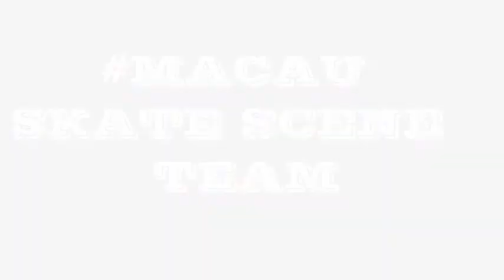IIEwar MacauSkateScene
Skateforfun -SkateEveryDamnDay